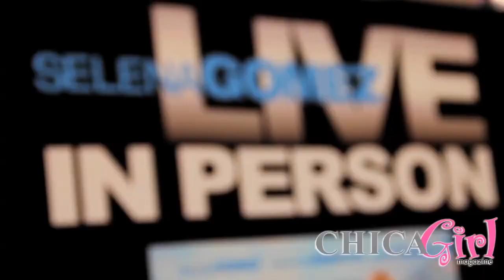Selena Gomez, her fans, Grapevine Mills Mall & Monte Carlo!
It's FREE!